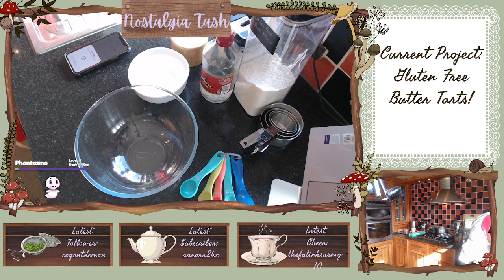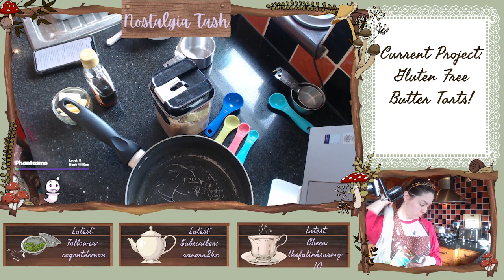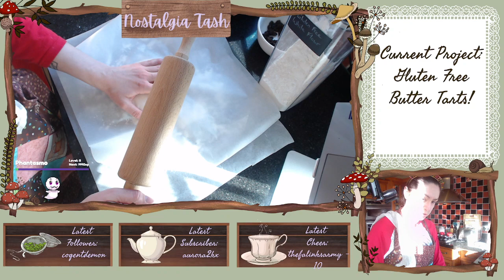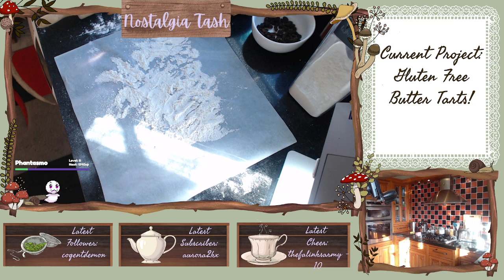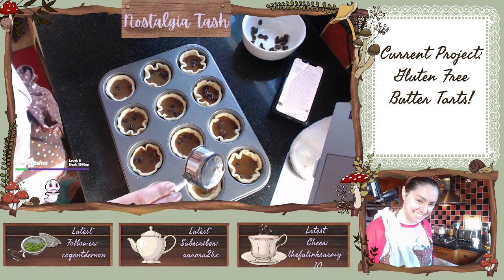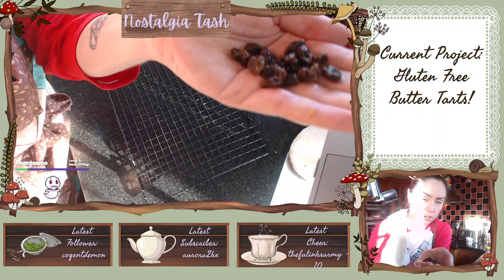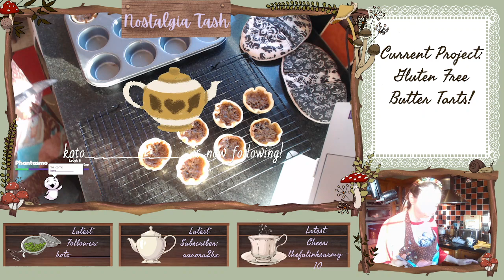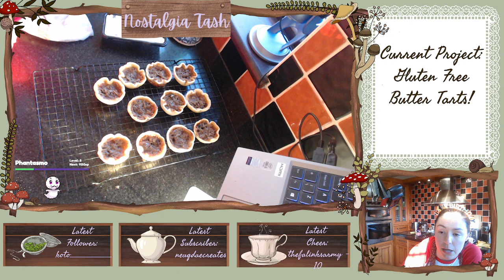Baking Gluten Free Butter Tarts For My Birthday! - 21/03/2023